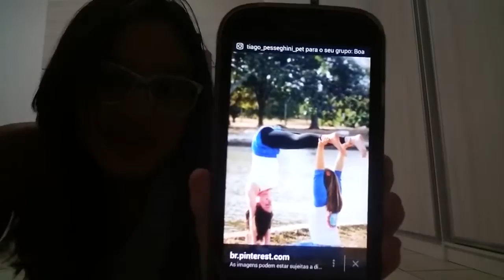Yoga Challenge | # 7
Amazing skillful girls doing the yoga challenge. Sports are good for us all so don't sit in front of the computer. Go out and run, play soccer or do yoga.